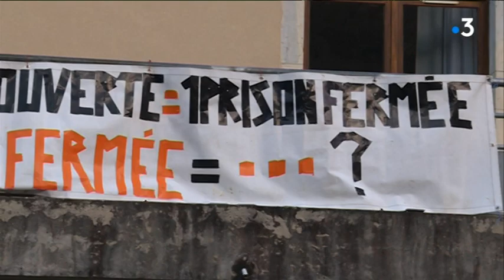A Deluz, les parents d'élève cessent leur mouvement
Partis pour continuer leur mouvement de blocage, les parents d'élèves de Deluz ont finalement décidé de mettre fin à l'occupation de l'école du village, un accord pourrait être trouvé entre les maires des trois villages du nouveau regroupement pédagogique pour la répartition des classes.

Thierry Chauffour, Sébastien Poirier

Avec : Yohan Berçot
Parent d'élève

Mailys Biache
Parent d'élève